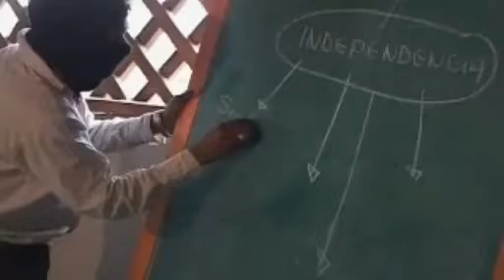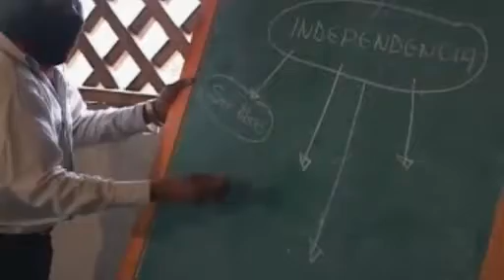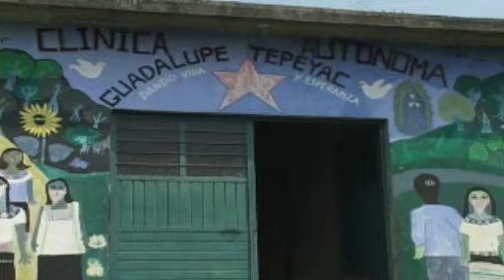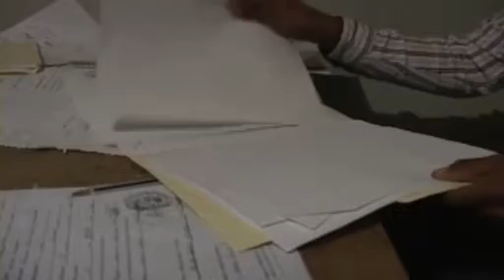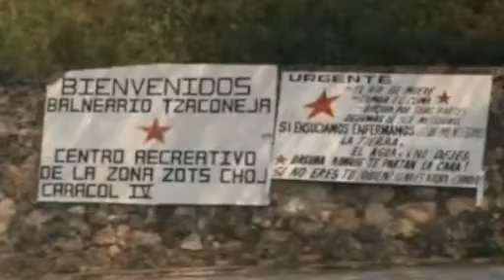Школа "Свобода словами сапатистов". Улитка №4, Морелия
Видео о сапатистах, снятое ими самими